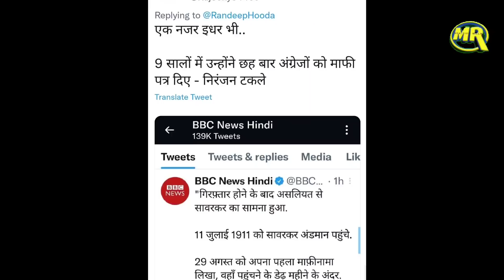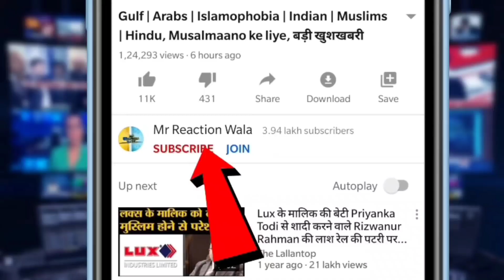Actor Randeep Hooda Trolled on Savarkar Movie | सावरकर फिल्म का फर्स्ट लुक जारी रणदीप हुड्डा ट्रोल